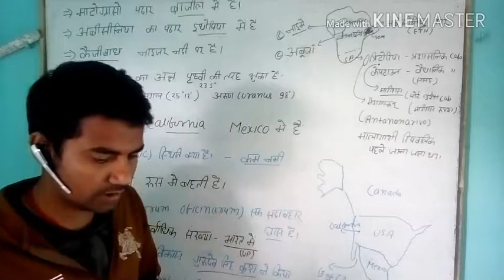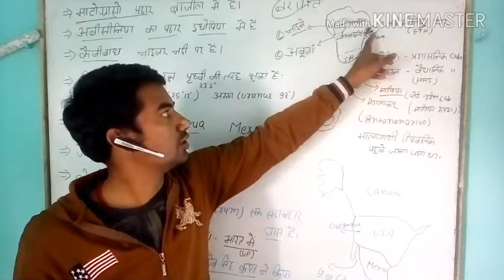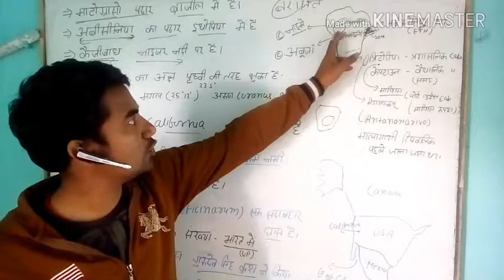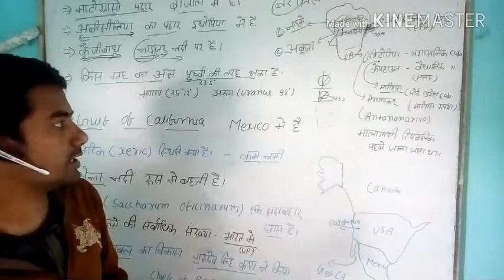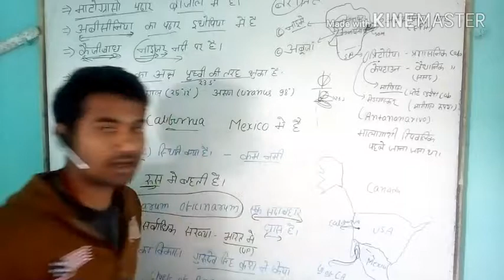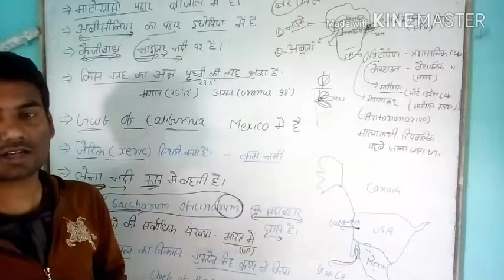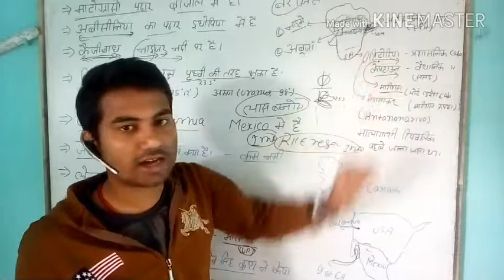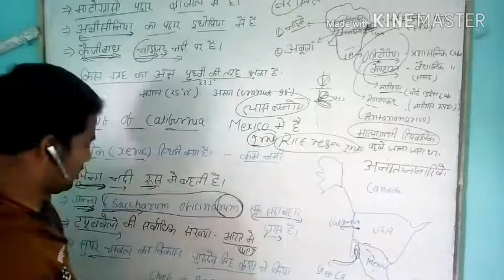Geography gk tricks(Africa continent)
crazy geography tricks to remember